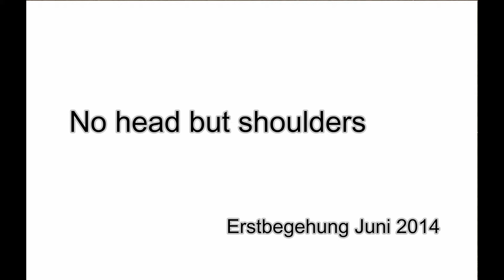no head but shoulders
erstbegehung juni 2014
die erstbegehung ist schon ne weile her aber das video war auf meiner festplatte verschollen und ist erst jetzt wieder aufgetaucht..